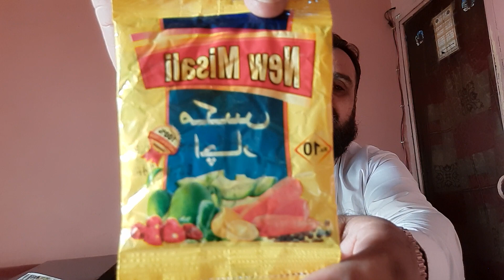Apna brand,achar pack kro sardioon main paisa smait lo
Brand bano
sardi k mausam main khoob kma lo
#20 rupee ka markete main phainko
khulla paisa kmau